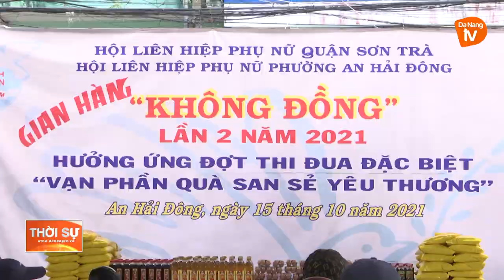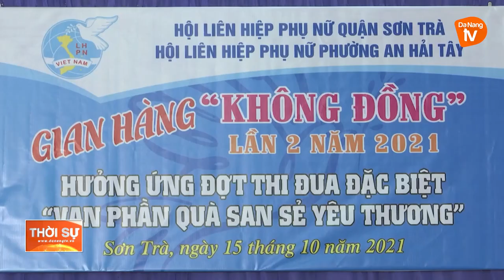NGÀY HỘI “0 ĐỒNG” – SAN SẺ YÊU THƯƠNG